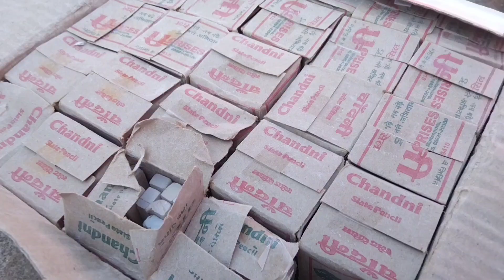Slate pencil washing||Slate pencil cleaning video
**This is an ASMR video. To experience ASMR
tingles, PLEASE WEAR HEADPHONES. If you do not
enjoy EATING SOUNDS, DO NOT WATCH. **

anjali dhaka slate pencil cleaning
slate pencil washing
slate pencil cleaning
slate pencil cleaning video
slate pencil cleaning new vide0